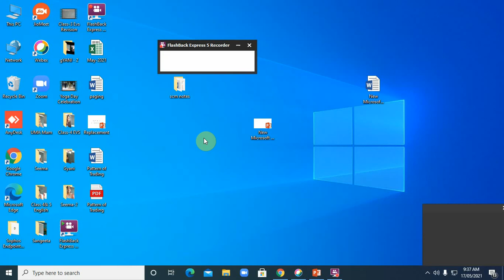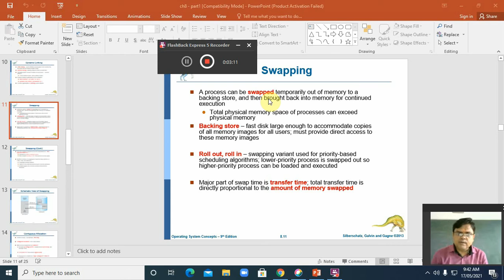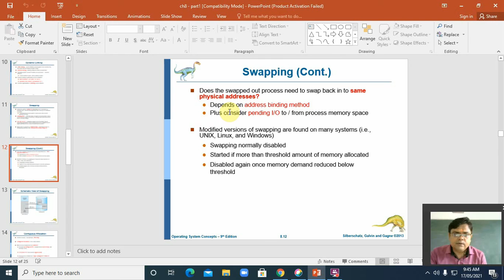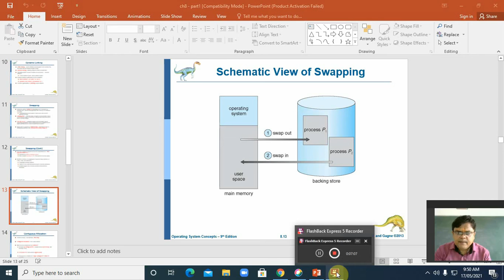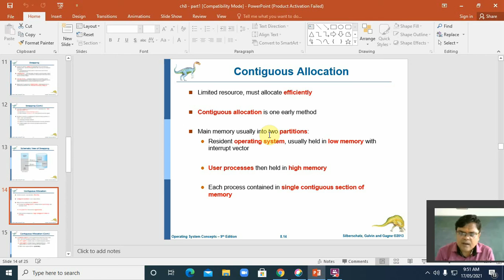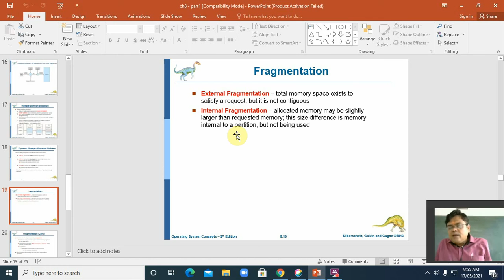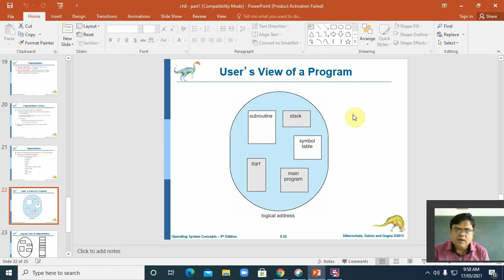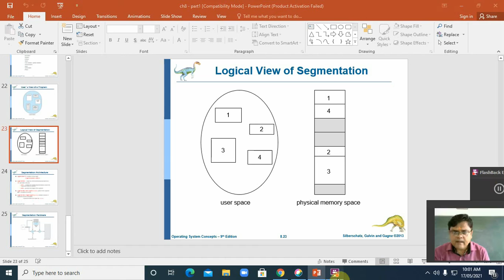Swapping and segmentation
class-4BCA
Sub-OS